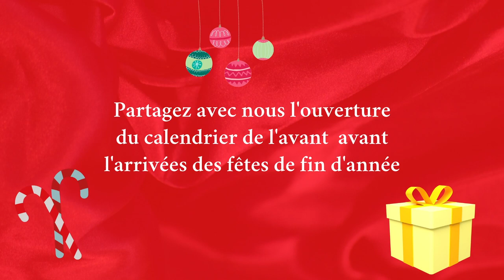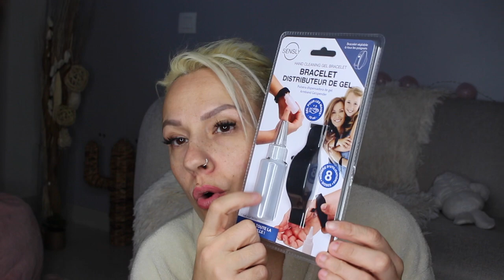CALENDRIER SWAP DE L'AVENT AVEC Tysnaï ( JOUR 18 ) 🎁